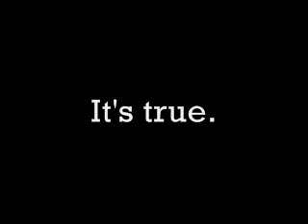What Scar Thinks of the New Stars at Disney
Yeah.  Pretty much.